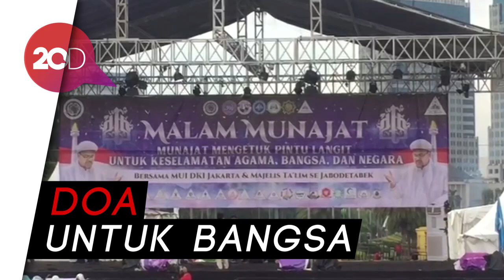Peserta Munajat 212 Mulai Padati Monas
Peserta Munajat Akbar 212 mulai memenuhi kawasan Monas, Jakarta Pusat. Nantinya para peserta akan mengawali acara dengan shalat Maghrib berjamaah.